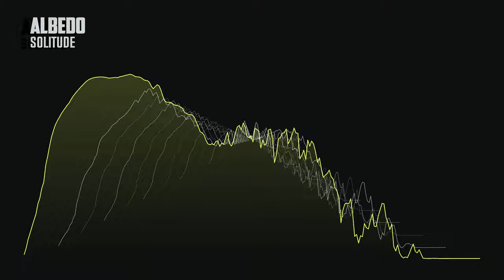Randomeda - Solitude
Azért kapta ezt a nevet a szám, mert a télies hangulatú padek és kórus a magányra emlékeztet, a fémes lead és basszus pedig a közben előtörő turbulens gondolatokra.
Letöltés (kattints a 3 pöttyre, majd download file)